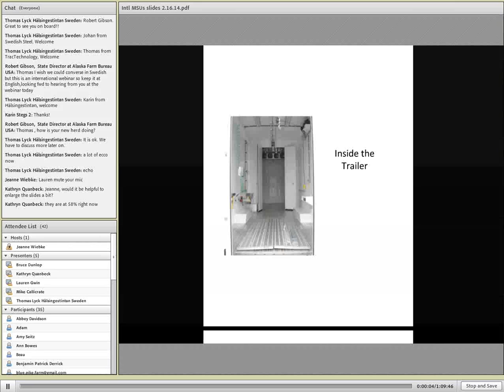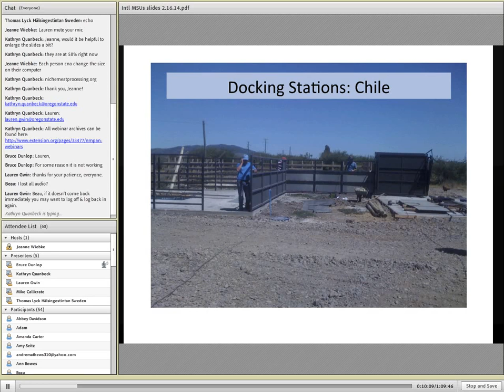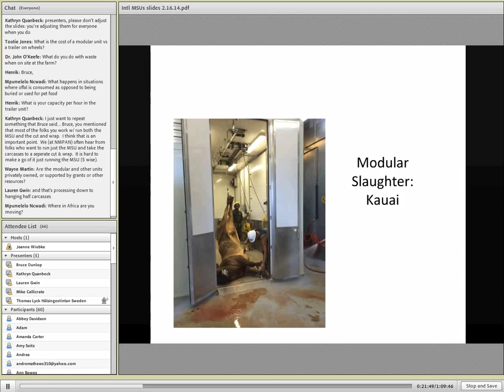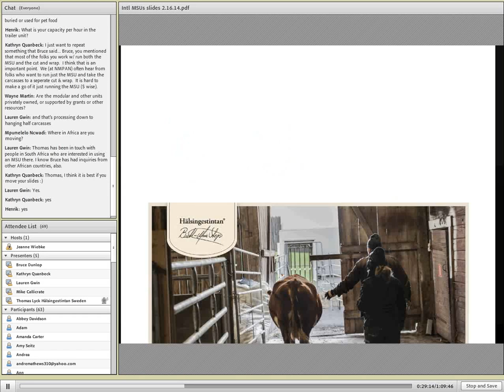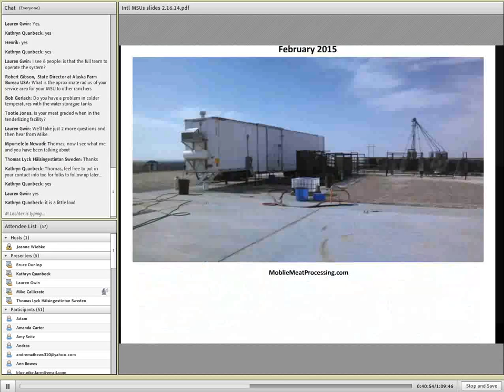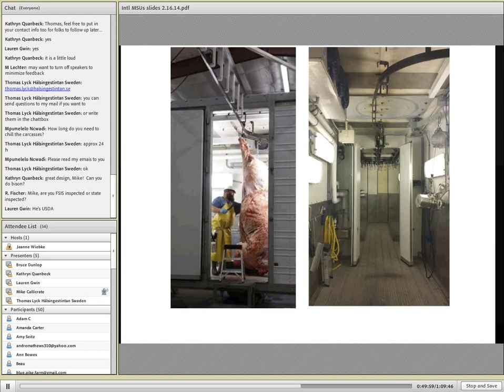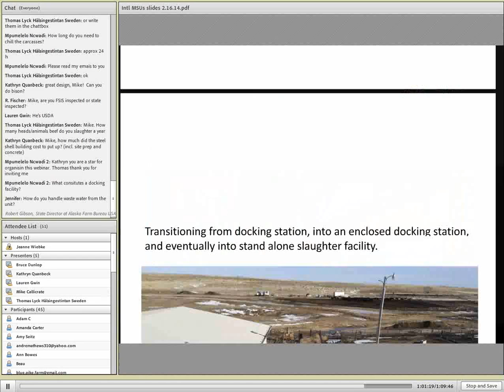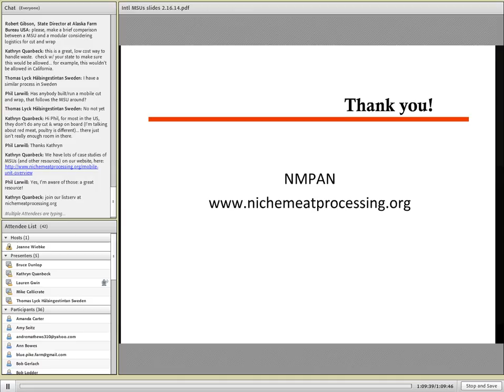Mobile Slaughter Units: An International Perspective